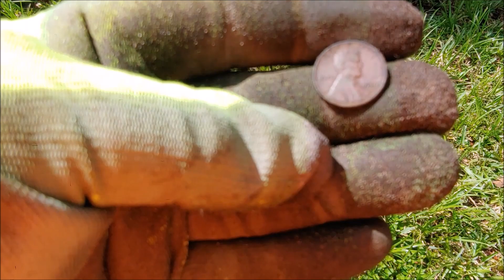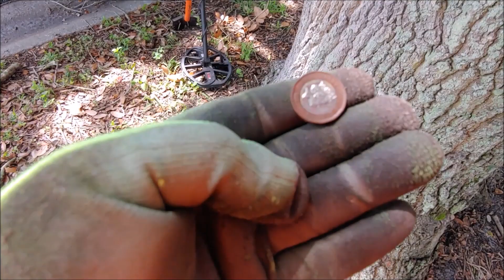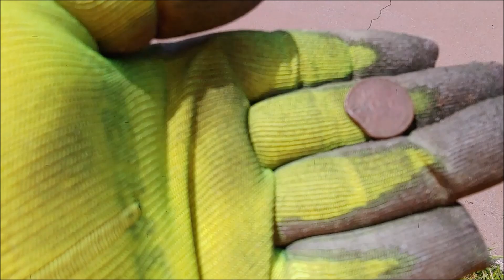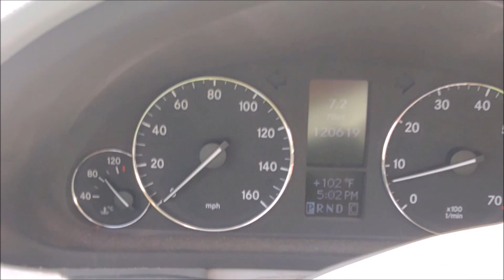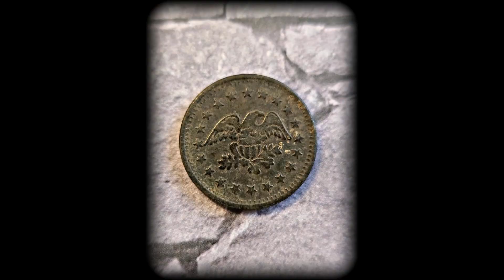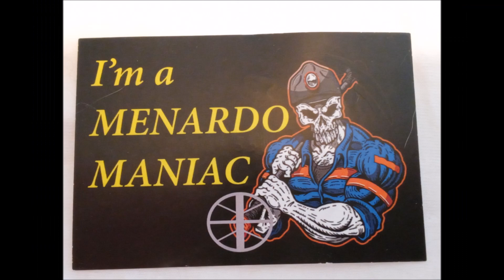Cross-State ROAD TRIP: Silver & more w/ Kimberly, Park Rat & Shane Blind Treasure Hunter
I head across the state of Florida to meet with Kimberly Creamer THE SUNSHINE STATE DETECTORIST, PARK RAT PAT and SHANE, The BLIND TREASURE HUNTER for 2 days of metal detecting. We spend several hours detecting beautiful Cocoa beach on Friday then join the gang for some curb strip mania on Saturday and Kimberly hits a hot spot right off and starts raking in the finds. Please join us for this fun adventure of a weekend with good friends!